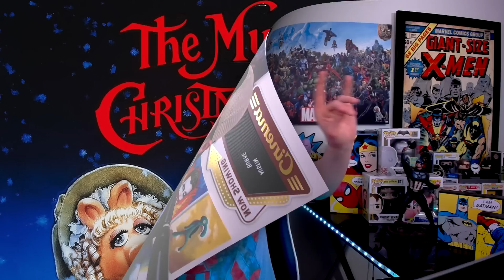5 Movies to watch on Disney+ - March 2020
THIS is my FIRST official list of some live-action movies to watch on Disney+ (in 2020). Videos TWO and THREE are coming soon. Comedies? Action movies only? Superhero movies? LET ME KNOW!